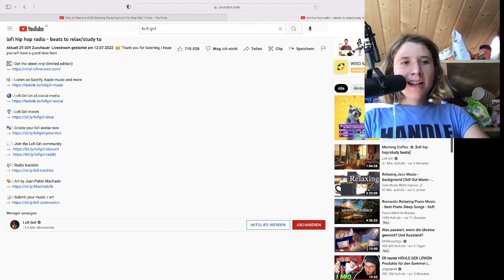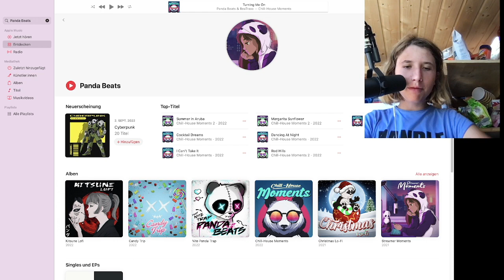Musik In OBS einbinden Einfach (Problemlösung bei Sehnenübergang)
Ein paar Links zur kostenfreien Musik die die ich euch empfehlen kann Und die ihr beim Streaming problemlos verwenden könnt

Vielen Dank 👍